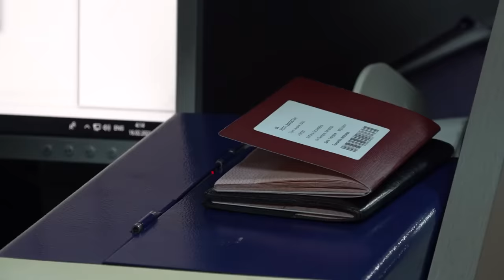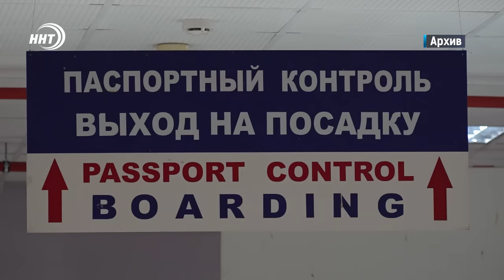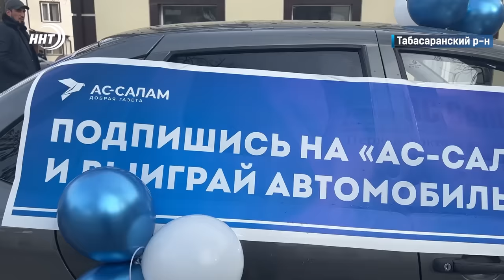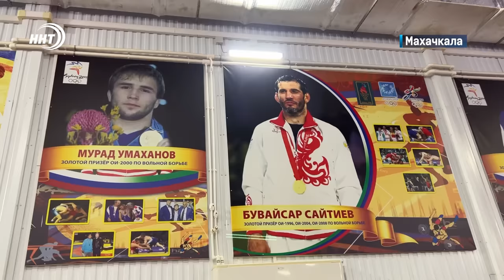Выехала на полосу встречного движения. Новости Дагестана за 23.1.2024 год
1. Очередная авария и снова не обошлось без жертв. В Бабаюртовском районе двое человек погибли в ДТП.

2. Дагестан становится доступнее. Прямой авиарейс запустят между Махачкалой и Томском. О графике перелетов расскажем в выпуске.

3. Трое и больше. Статус многодетной семьи теперь официально закреплен в законе. Что он дает? Смотрите далее

4. К Кубку Ивана Ярыгина готовы. О  боевом настрое дагестанских спортсменов  в спортивном блоке новостей